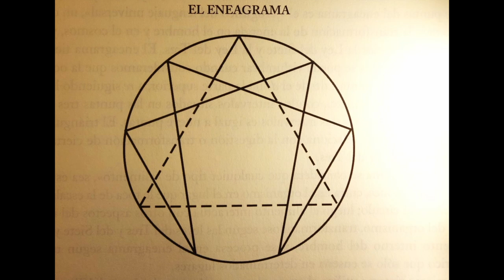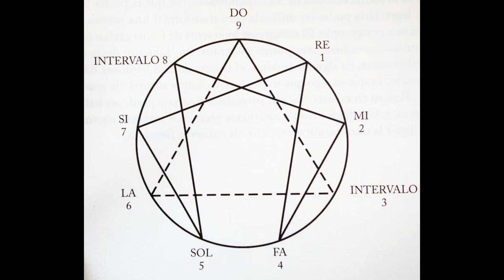"GURDJIEFF", Vida y Enseñanzas ; JOHN SHIRLEY , "ENEAGRAMA ,ADVERTENCCIA" . Ed. "Liebre de Marzo".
Lectura de libros , artículos ,comentarios relacionacdos con la Enseñanza de Gurdjieff , Ouspensky ,Nicoll. cuarto camino y otras corrientes espirituales .

Un abrazo